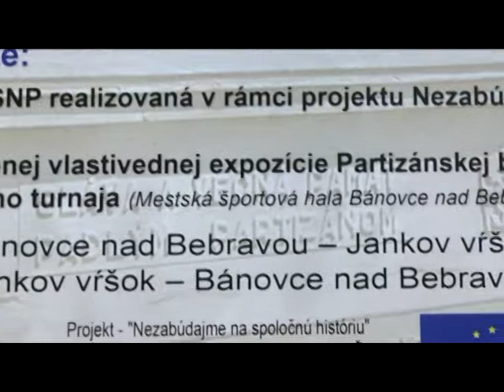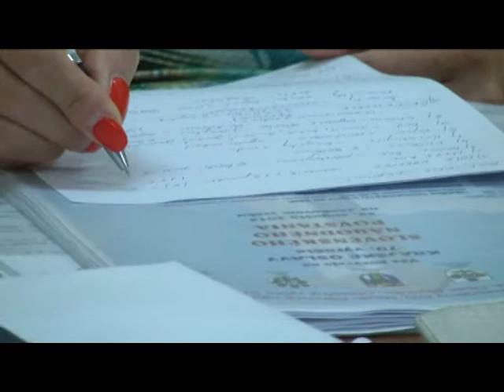14 08 14 Pozvanka SNP Jankov vrsok